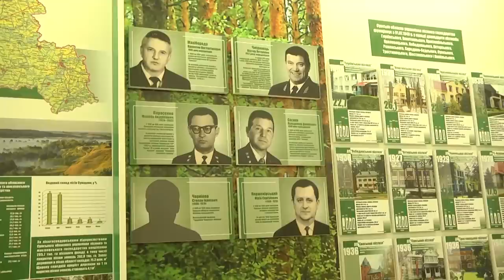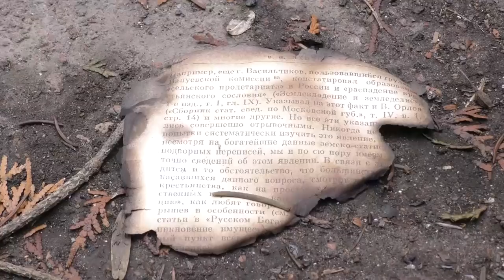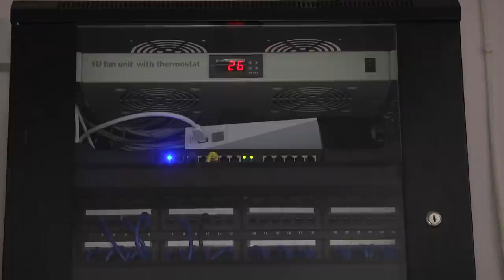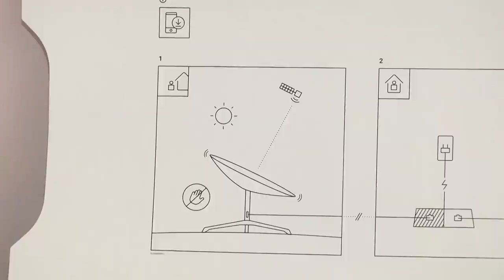Сумщина на 08 04 22